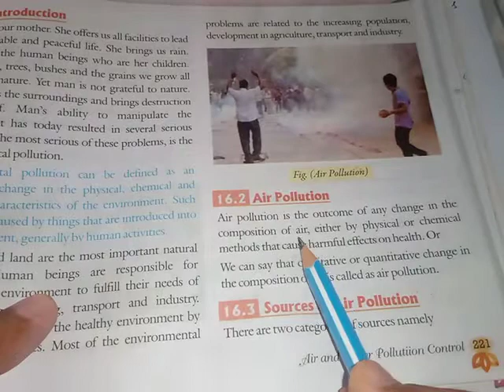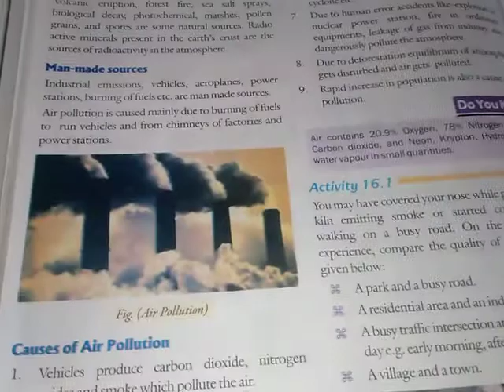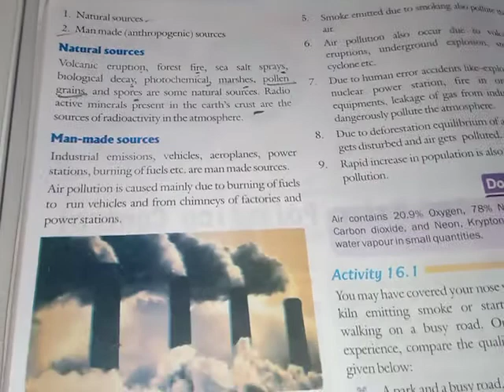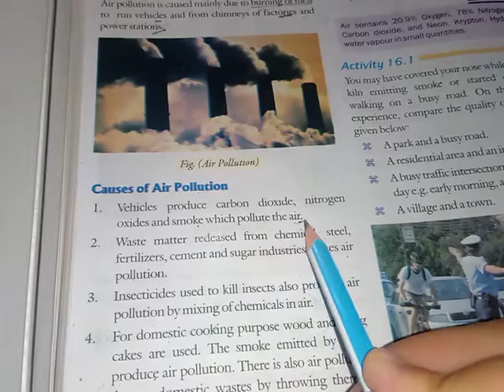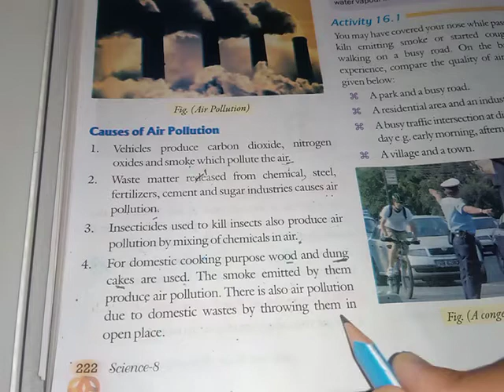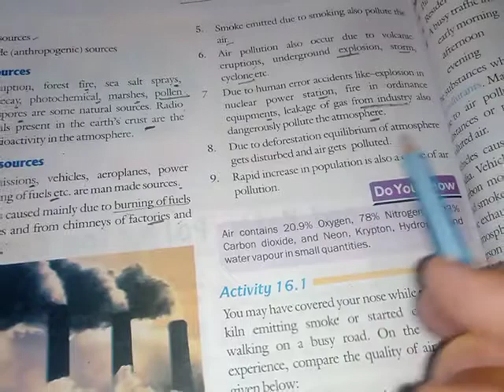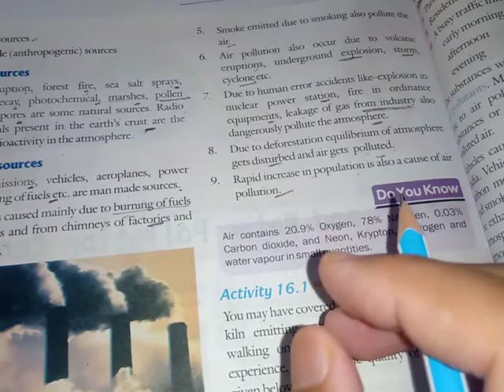Pollution Part-1, Source and Causes of Air Pollution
Pollution  Part-1,
Source and Causes of Air Pollution,
What is Air Pollution